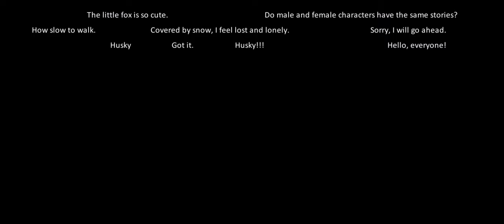Exploring the Vast World of Dragon Raja: A Visual Masterpiece!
One of the standout features of Dragon Raja is its dynamic combat system. Players can choose from a variety of classes, each with its own unique playstyle and abilities. Whether you prefer the agility of a Blade Master, the destructive power of a Gunslinger, or the mystical spells of a Soul Dancer, there is a class that suits every type of player. Engaging in battles is a thrilling experience, with fluid animations and intense action sequences that keep you on the edge of your seat.